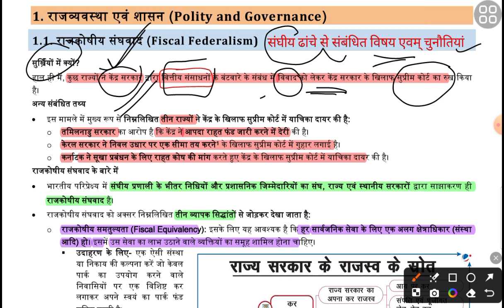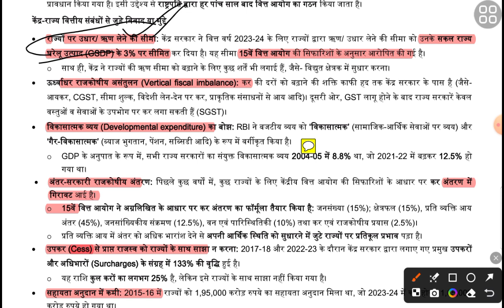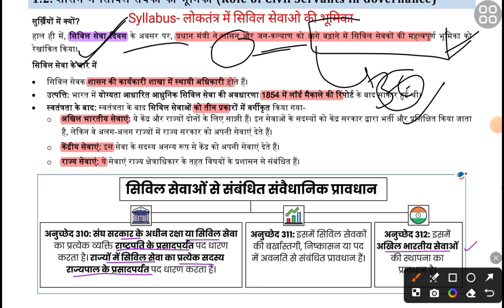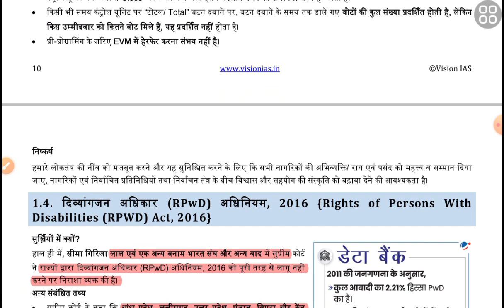vision ias मैगजीन से नोट्स इस तरह बनाए..|| upsc current affairs || vision ias monthly magazine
how to prepare notes from vision ias monthly magazine
upsc mains notes
upsc mains notes in Hindi
upsc prelims notes
upsc prelims notes in Hindi
upsc current affairs notes
upsc current affairs notes in Hindi
how to prepare current affairs notes
how to prepare current affairs notes in Hindi
current affairs notes in Hindi
how to prepare current affairs notes from vision ias monthly magazine
vision ias monthly magazine se notes kaise banaye
upsc prelims 2024
upsc prelims 2024 questions paper
upsc prelims analysis
upsc prelims 2024 analysis in Hindi
science and technology updated pt 365
updated pt 365 science and technology
pt 365 updated science and technology
environment updated pt 365
updated pt 365 environment
art and culture pt 365
pt 365 art and culture
updated pt 365 Art and culture
updated social issues
updated pt 365 social issues in Hindi
updated pt 365 social issues
updated pt 365 economy
economy pt 365 updated
updated pt 365 economy in Hindi
international relations pt 355
updated pt 365 international relations
vision ias updated pt 365
vision ias pt 365 in Hindi
updated pt 365
updated pt 365 in Hindi
pt 365 updated
pt 365 updated in Hindi
polity and governance pt 365 updated
polity and governance pt 365 in Hindi updated
science and technology
science and technology pt 365
science and technology pt 365 in Hindi
vision ias pt 365
vision ias pt 365 science and technology
science and technology upsc
pt 365 science and technology
social issues pt 365
pt 365 social issues
pt 355 social issues in Hindi
environment pt 365
vision ias pt 365 environment
pt 365 environment
pt 365 environment in Hindi
pt 365 environment 2024
pt 365 environment 2024 class
vision pt 365
polity pt 365 in Hindi
economy pt 365 in Hindi
pt 365 economics
pt 365 economics in Hindi
pt 365 economics 2024
pt 365 economics 2024 class
pt 365 vision ias 2024
vision ias yearly current affairs
Vision ias magazine
Upsc prelims pt 365
Upsc prelims 2024 pt 365
Complete pt 365 revision upsc prelims
Complete pt 365 upsc prelims